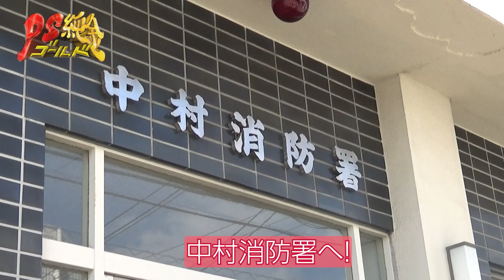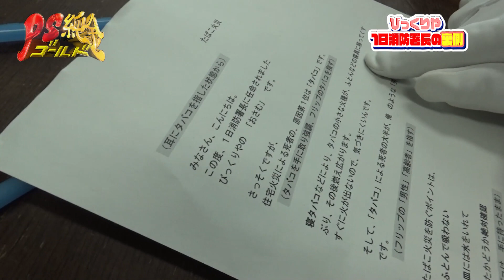初体験の連続！びっくりや四兄弟が1日消防署長やってみた！その裏側が…w＠中村消防署・名古屋【PS純金】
休業していた「びっくりや」さんも、無事に営業再開♪
そんな四兄弟の１日消防署長体験の裏側に密着！
治さんらしい可愛らしさや、ちょっぴり緊張気味の？四兄弟は必見です！